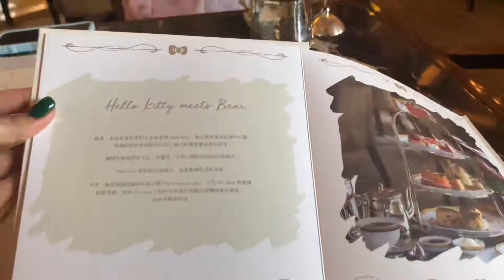HELLO KITTY X PENINSULA 🇭🇰 | kinain ko si hello kitty 🤣🤭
Tara Kain tayo!!!

Kung hello kitty Lover/fan ka! Sure akong maeenjoy mo ang Vlog na ito! ♥️

Sending goodvibes to everyone! Lovelove 💗